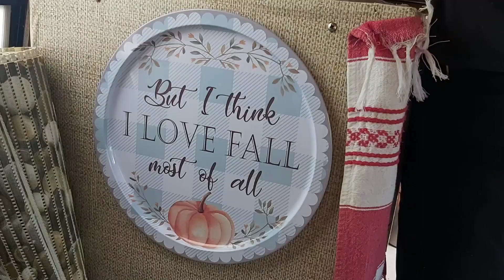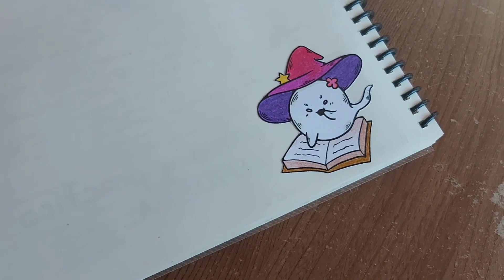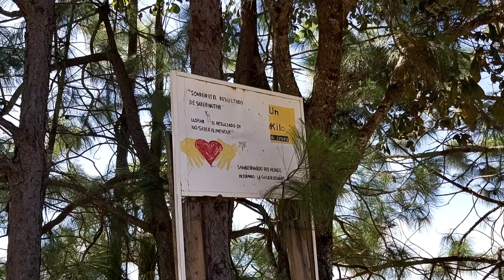Otoño 🍂 en el bosque 🌲 y soltar el miedo - Polifacética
El otoño 🍂 ha llegado y con él actividades y reflexiones sobre este año y sus emociones. En este vlog campirano 🌲🌾 te comparto un poco de lo que fue nuestra última semana aquí en el pueblo y sobre cómo es la vida en esta etapa de recuperación y relajación.

Clouds In The Sky - Gypsy Jazz Ballad - Gemafrei Manouche Jazz No Copyright